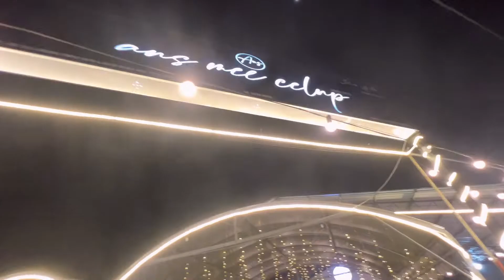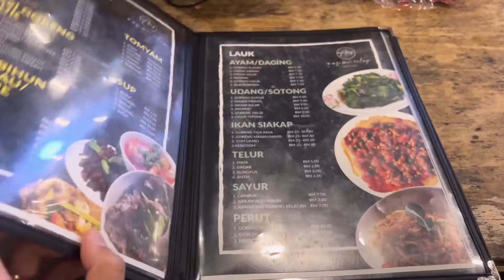|| Aus Mee Celup || Mee celup Tersedap di Kelantan?